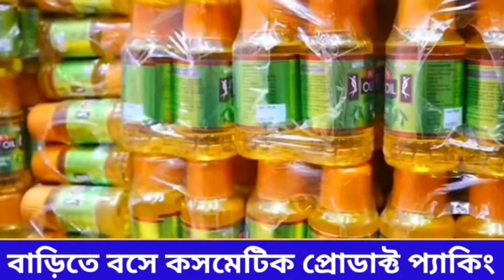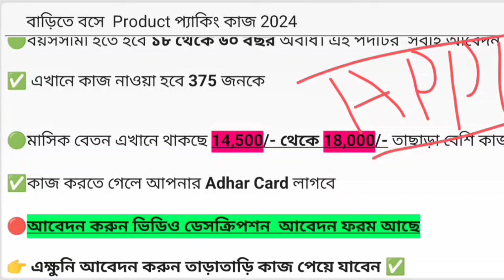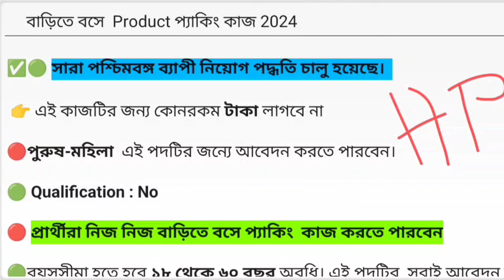বাড়িতে বসে প্রোডাক্ট প্যাকিং কাজ | Work from home packing Job Update | Ghore bose meyeder kaj 2024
বাড়িতে বসে প্যাকিং কাজ | Work from home packing Job 2024 | Ghore bose meyeder kaj

বাড়িতে বসে প্যাকিং কাজ
বাড়িতে বসে প্যাকিং এর কাজ
barite bose online job
ghore bose kaj 2024
ghore bose part time kaj
বাড়িতে বসে জব
ghore bose kaj kore income bangladesh
barite bose kaj kore income
ghore bose kaj kore income 2024
barite bose online kaj
barite bose online income
barite bose kivabe income korbo
বাড়িতে বসে পেন প্যাকিং এর কাজ
bari te bose kaj kore income
বাড়িতে বসে প্যাকিং এর কাজ 2024
বাড়িতে বসে প্যাকিং এর কাজ বাংলাদেশ
barite bose packing er kaj
bari bose packing er kaj
barite bose packing er kaj 2024
ghore bose kaj kore income
barite bose meyeder kaj
ghore bose meyeder income
barite bose packing job
barite bose kaj kolkata
ghore bose packing kaj
ghore bose kaj kore income west bengal
ghore bose part time job
ghore bose online job
work from home packing job 2024 kolkata
work from home packing products jobs in kolkata
work from home packing products jobs in west bengal
work from home packing job 2024
packing work from home jobs in west bengal
work from home packing products jobs in bengali
packing work from home jobs in kolkata
work from home packing products jobs 2024
home based packing jobs in kolkata
work from home jobs kolkata 2024
packing job vacancy 2024 kolkata
packing job in kolkata 20234
job vacancy 2023 in villupuram
pen packing job in kolkata
pen packing job in siliguri
pen packing work from home kolkata
ranaghat job vacancy 2024
2024 job vacancy kolkata
2023 job vacancy west bengal
balurghat job vacancy 2024
purba bardhaman job vacancy
job vacancy 2024 in bankura
8 pass job west bengal 2024
8th pass job in kolkata 2024
2024 job vacancy in kolkata
packing job in west bengal
odinesh factory job 2024

ভিডিওটি সম্পূর্ণ দেখুন তারপর আবেদন করুন